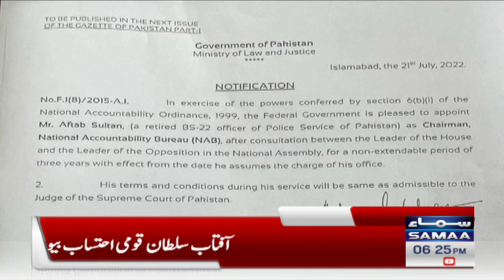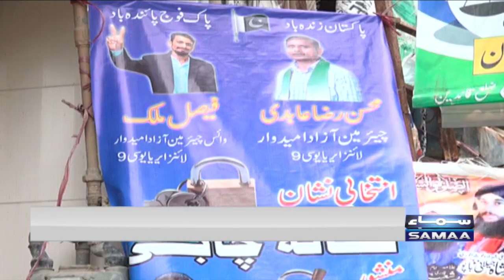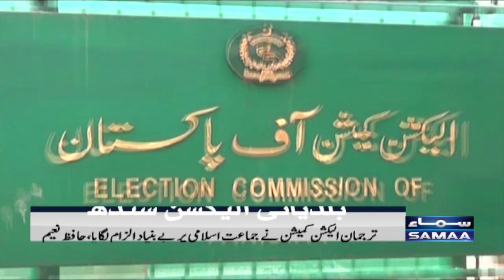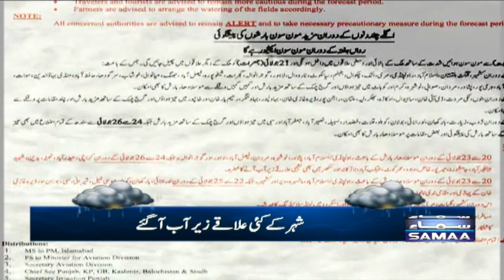Samaa News Bulltein 6pm | 21 July 2022